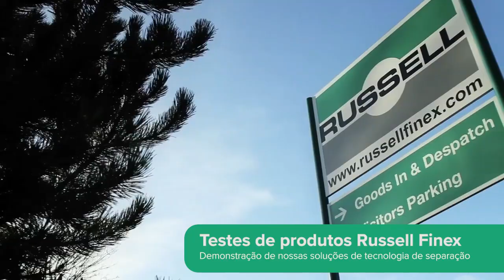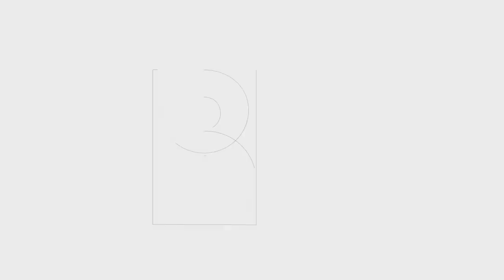Peneiramento de segurança de pó para farinha com equipamento Russell Finex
A Finex 22" é utilizada para peneirar farinha mista. O produto é introduzido na malha, onde o processo de peneiração separa todas as partículas de tamanho excessivo e a sua contaminação, deixando como resultado um pó consistente e refinado.